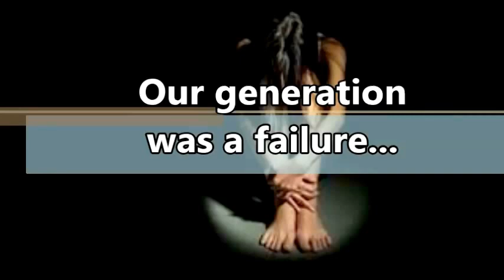Our Generation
I did not write the poem, but I made the video. The source of the poem is listed below:

       by
Jordan Nichols (8th grade)

It needs to be read through one time normal and then immediately in reverse order.